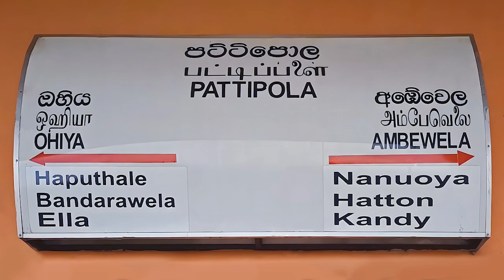Pattipola Railway Station - video 1